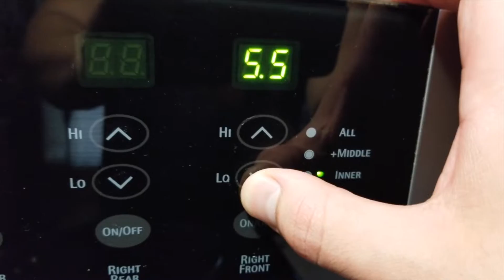How To Make Chorizo & Eggs & Tortilla | Haciendo Chorizo & Huevo Con Tortilla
Extremely easy breakfast you can make. This is more of a how to make chorizo and eggs "Mexican style." I have been surprised at how many people don't know how to make this, regardless of background. I always thought it was an extremely easy dish. If you look on google or any other recipes, they get very fancy and try and make it look 5 star quality. I can assure you while this may not look 5 star, it damn well tastes 10 star. I used beef chorizo, but pork chorizo is the same process.